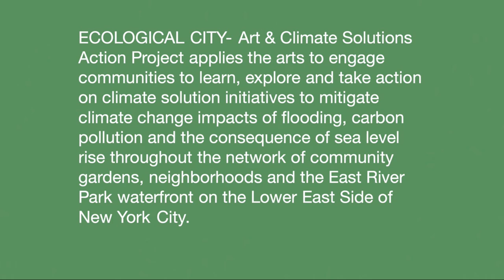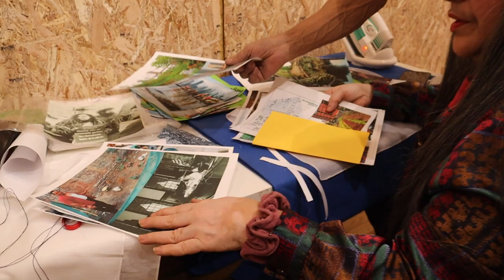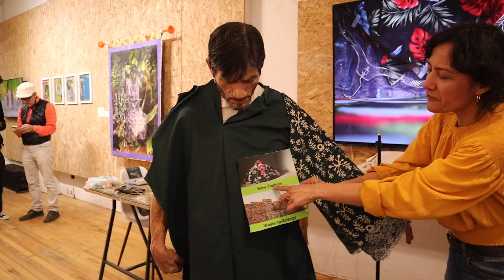Earth Celebrations' Ecological City: Art & Climate Solutions Workshop- March 8 2023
Earth Celebrations’ ECOLOGICAL CITY: Art & Climate Solutions Action Project applies the arts to build community, collaboration and action on climate solution initiatives to mitigate climate change impacts of flooding, carbon pollution and the consequences of sea-level rise throughout the network of community gardens, neighborhood and waterfront on the Lower East Side of New York City.

Gardeners, artists, residents, youth and over 50 community partner organizations collaborate through 9 months of creative engagement, partnership building and Art & Climate Solutions Workshops, developing visual art and performances exploring local sustainability sites and their climate solution initiatives.

The community presents their inspiring sustainable urban ecosystem and artistic works created through the workshops, in the culminating Ecological City: Procession for Climate Solutions on Saturday May 13, 2023. The 10-mile procession features spectacular visual art, giant puppets, costumes with 21 sustainability site performances, exploring the neighborhood’s community cultivated and place-based climate solutions.

Earth Celebrations is a non-profit organization, founded in 1991 on the Lower East Side of New York City, to engage communities to generate ecological and social change through the arts.

For the past 30 years Earth Celebrations’ programs have applied the arts to build community, collaboration and action on climate change, water quality, river restoration, waste management, and the preservation of species, habitats, nature, gardens, parks, and a healthy urban environment.

Earth Celebrations has pioneered and developed a form of cultural organizing and creative placemaking, integrating community-based arts, the theatrical pageant art form and environmental activism, to build broad-based coalitions and diverse sector partnerships with local organizations, academic institutions, government agencies, schools and community residents, to work together to achieve common goals and ecological, policy and social change.